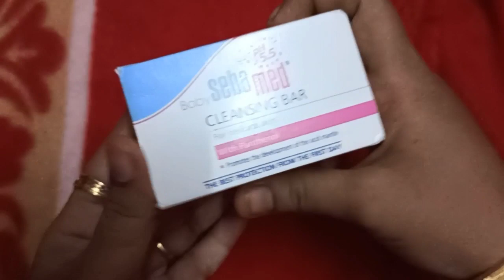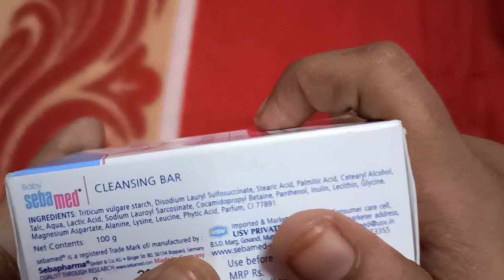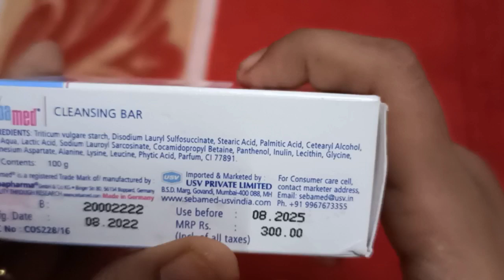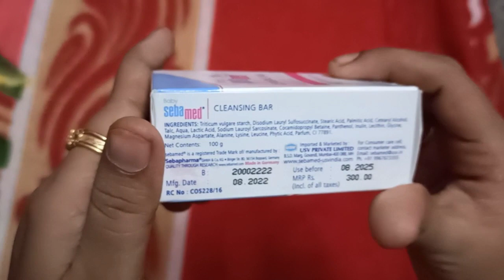sebamed soap வாங்கும் முன் இந்த வீடியோ பாருங்கள்!|sebamed soap review in tamil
sebamed cleansing bar soap review,